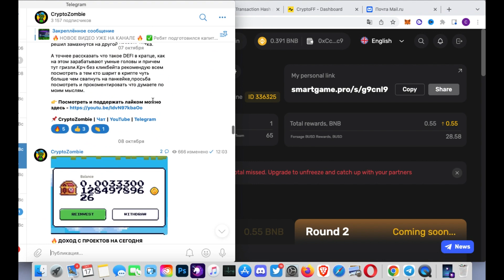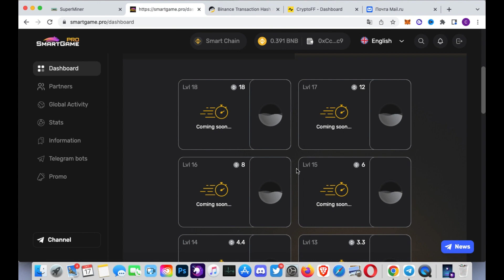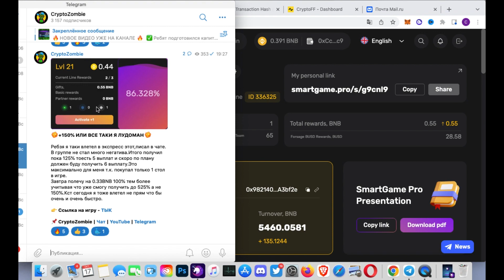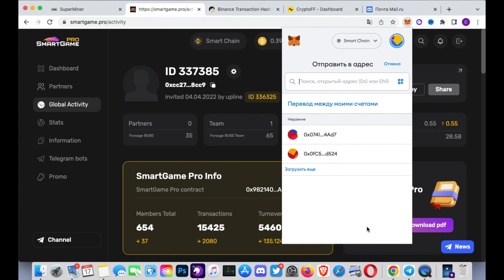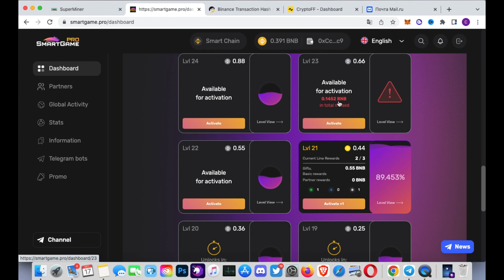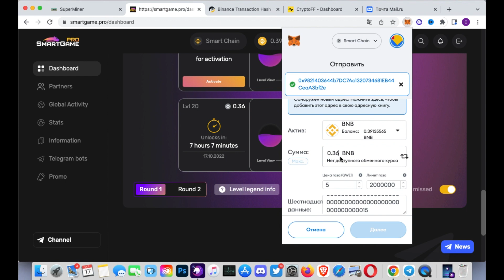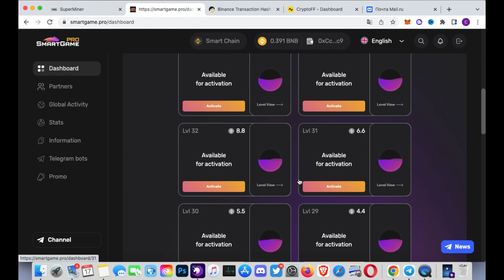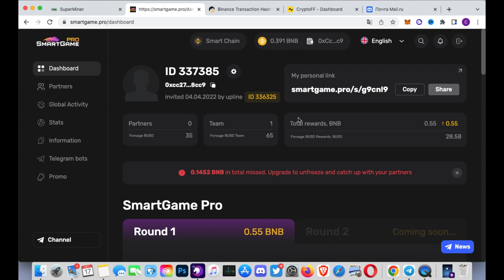SMARTGAMEPRO - СКАМИНА ЛЮТАЯ НО Я ЗАРАБОТАЛ КАК ?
Ребят всем доброго времени суток, в этом видео ролике хочу вам расскать о экспрессе 2.0 и почему это скамина максимальнейшая,как если вы все таки хотите попробовать правильно влетать в проект и тд.

🔥💎Регистрации на биржах с максимальными скидками и промо бонусами на старте за регистрацию до 4000$💎🔥: